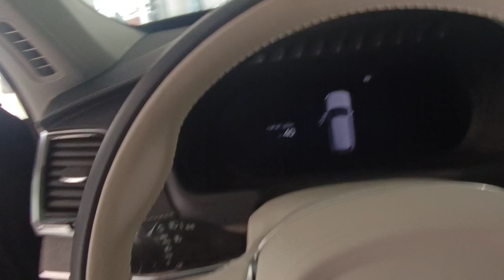🚦ABDULLAH MOTORS EGYPT🚦💬 للإستفسار 01121811110 فولفو للبيع